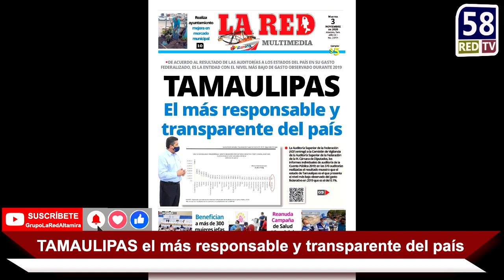TAMAULIPAS el más responsable y transparente del país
🚨📰🗞 TAMAULIPAS el más responsable y transparente del país / Ningún estado debe recibir menos recursos como sucedió en el 2020.
📲 📲 Sigue los acontecimientos más importantes del día en Altamira, Tampico, Madero, Tamaulipas y la Región ⬇️⬇️⬇️